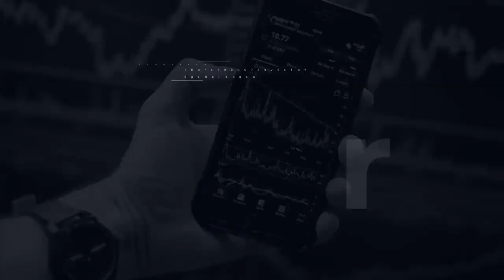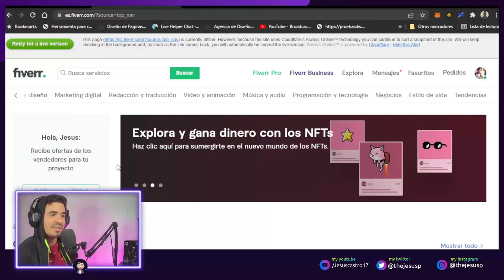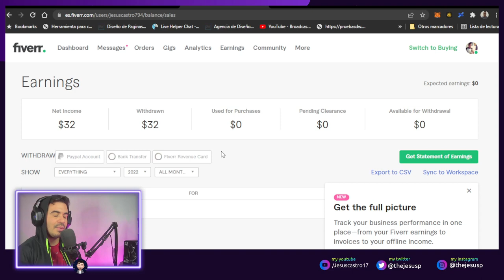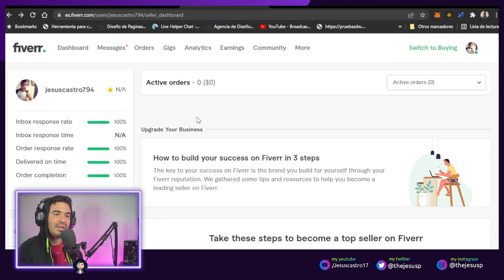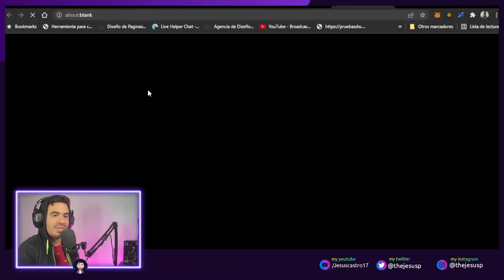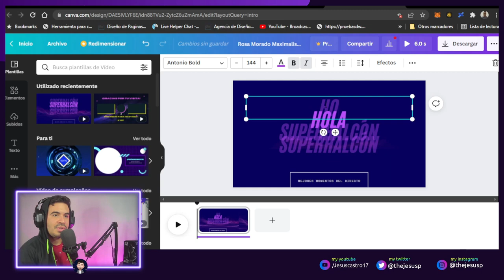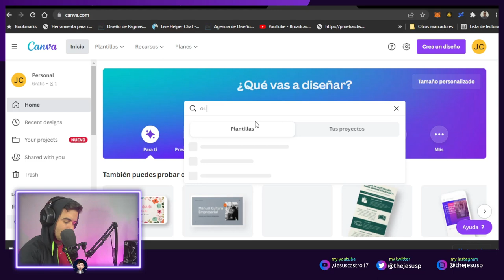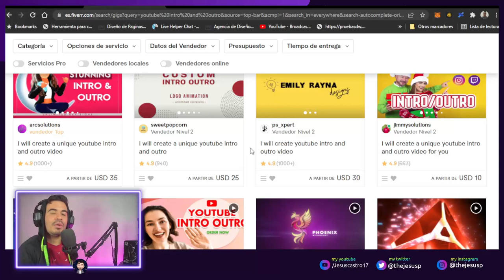✅ ESTRATEGIA PARA GANAR 200$ SEMANALES | GANAR DINERO POR INTERNET SIN INVERSION 2022 ✅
Compra Giftcard de Amazon, Tarjeta de Verificar PayPal y mucho mas en mi tienda